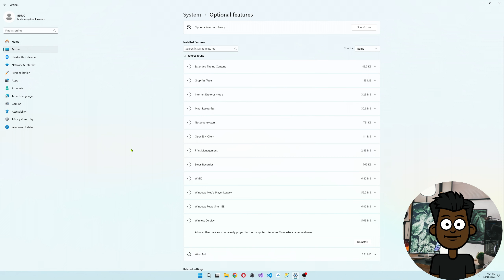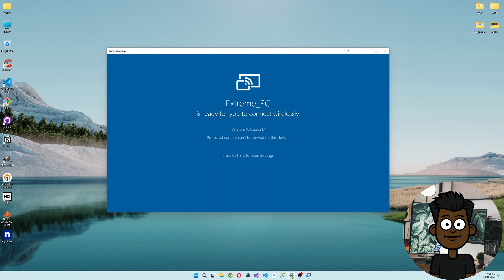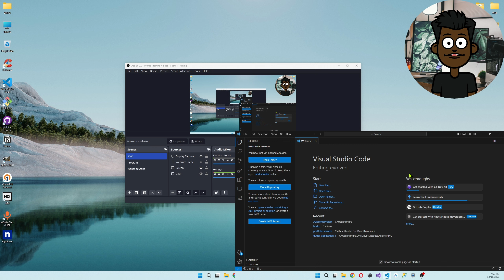How to use a Laptop a Second Monitor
In our video today guys, we are going to use a laptop as a second monitor. These kinds of setup are good to know especially if you got stuck on to something needing to extend a display to another monitory but you do not have an extra monitor. we can yous another laptop as a second monitor to extend or duplicate our screen. Here's how to do it.